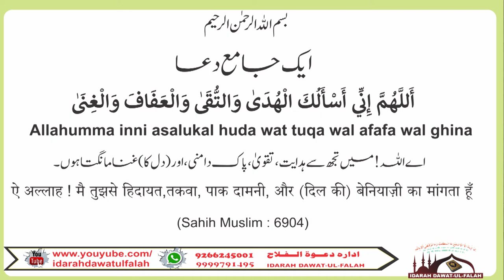jame dua part 3 by Shaikh Hafiz Shakeel Ahmed Meeru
Zabaan ki Hifazat by Shaikh Hafiz Shakeel Ahmed Meeruthi